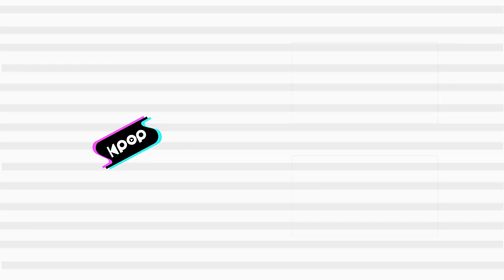SUPERKIND(슈퍼카인드) - Beam me up (2Dx3D) @인기가요 inkigayo 20231105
SUPERKIND - Beam me up (2Dx3D)
슈퍼카인드 - Beam me up (2Dx3D)

SBS Inkigayo X idolplus Global Pre-Voting Open
Let's vote for your favorite Weekly Popular Songs
❗ For International Fans Only